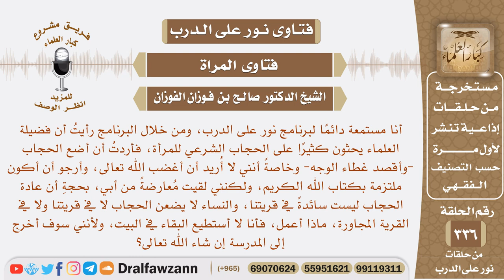أريد تغطية وجهي، ولكنني لقيت معارضة من أبي، بحجة أن عادة الحجاب ليست سائدة في قريتنا، فماذا أفعل؟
نص السؤال: أنا مستمعة دائمًا لبرنامج نور على الدرب، ومن خلال البرنامج رأيتُ أن فضيلة العلماء يحثون كثيرًا على الحجاب الشرعي للمرأة، فأردتُ أن أضع الحجاب -وأقصد غطاء الوجه- وخاصةً أنني لا أُريد أن أغضب الله تعالى، وأرجو أن أكون ملتزمة بكتاب الله الكريم، ولكنني لقيت مُعارضةً من أبي، بحجةِ أن عادة الحجاب ليست سائدةً في قريتنا، والنساء لا يضعن الحجاب لا في قريتنا ولا في القرية المجاورة، ماذا أعمل، فأنا لا أستطيع البقاء في البيت، ولأنني سوف أخرج إلى المدرسة إن شاء الله تعالى؟
السيرة الذاتية :
للاشتراك في قناة الشيخ صالح الفوزان

رئيس الفريق
لمشروع كبار العلماء